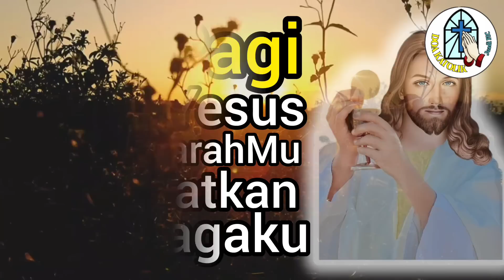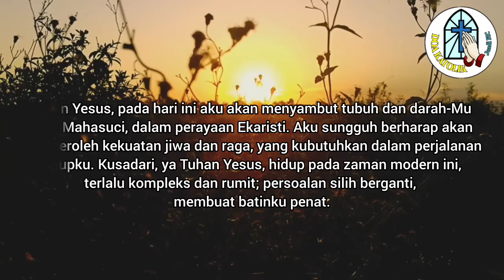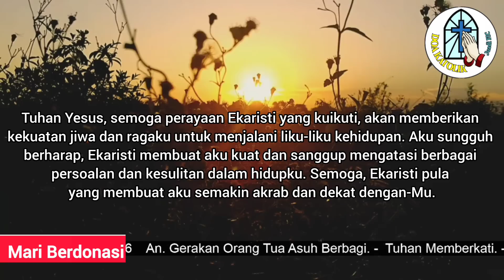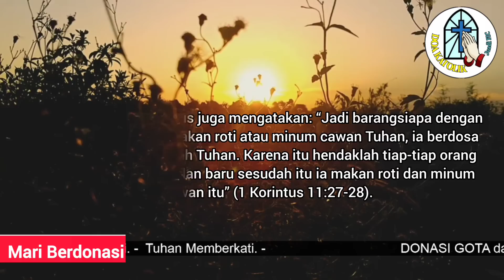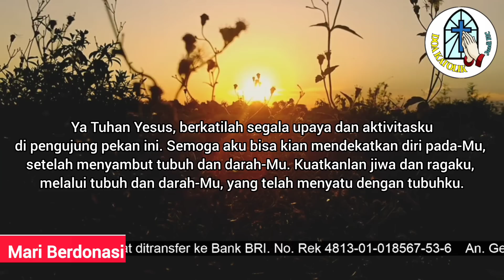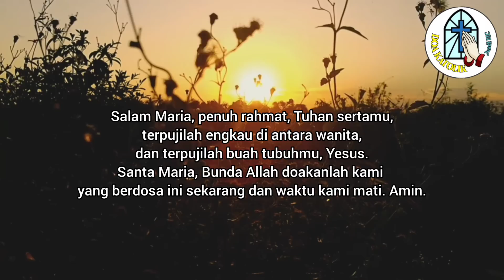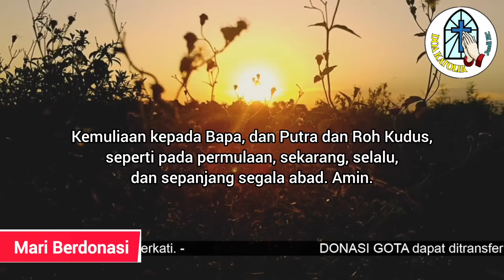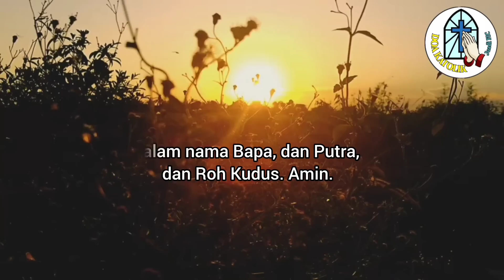Doa Pagi: Tuhan Yesus, Semoga Tubuh dan Darah-Mu Menguatkan Jiwa Ragaku !!!